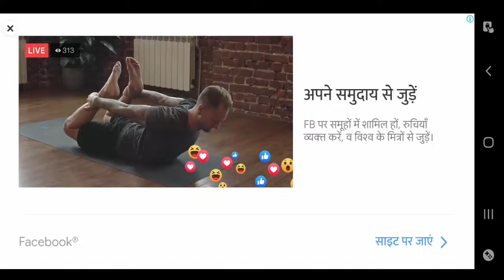2D Bow Action Cave of Life Gameplay Walkthrough Part 1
Shoot arrows, Eat them and Enhance Skills to go deeper and deeper in the cavern.